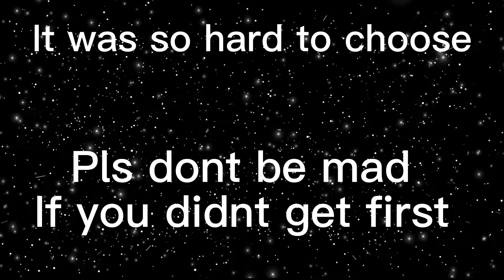Edit comp winners!